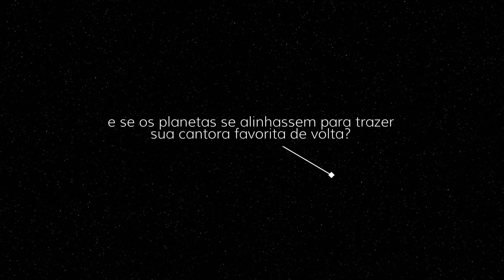TRAILER RETORNO DE SATURNO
Trailer do curta-metragem Retorno de Saturno |

Sinopse: Em um mundo dominado pelo isolamento pós-pandêmico e pelo capitalismo implacável, a desiludida Clara embarca em uma jornada para conseguir um ingresso para a aguardada turnê de retorno de sua ídola da infância, a cantora Suzi Saturno. Conforme a jornada de Clara se desenrola, ela enfrenta desafios externos e suas próprias inseguranças, descobrindo, no final, que a busca por significado e conexão não reside em ídolos distantes, mas sim em suas próprias ações e relacionamentos.

Direção | Juliana Cano
Produção | Alcione Cruz, Ana Carolini
Direção De Fotografia | Ana Santos
Roteiro | Juliana Cano, Maria Luiza
Direção De Arte & Cenografia | Jennifer Brito, Laura Santana
Assistente de Câmera | Leonardo Fagge
Edição | Ana Santos, Gustavo Cano, Victor Matos
Pós Produção | Gustavo Cano, Ana Carolina, Victor Matos
Sonoplastia | BASTOOS, Matheus Tavares, Sâmia Franco
Maquiagem & Cabelo| Érika Araujo Borges
Música e trilha original | BASTOOS
Design | Rafaela Solla

Elenco |
Julia Cortez | Clara
Gabriella Oliveira | Suzi Saturno
Karol Santos |Helena
Mayara Dias | Letícia
Murillo Borba | Gabriel
Miss Glória | Madame Leona Taróloga
Tales Bicudo | Dagoberto Lopes
Gabriela Cortez | Clara adolescente